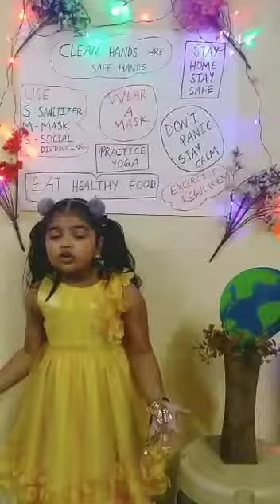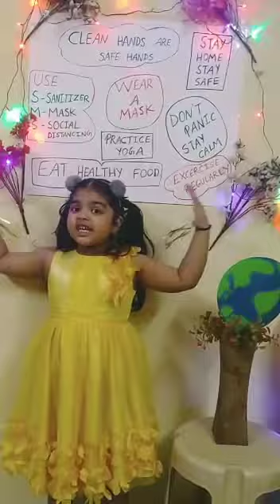Parlarre Oggetto Object Talk by Stuti Varshney (Class Pre Primary)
Event 2  Parlarre Oggetto Object Talk
Stuti Varshney (Class Pre Primary)
Duration (allotted)  1.30 - 2 minutes
Theme Precautions during Pandemic.
Language English
👍 Motivate the child and send your likes on her confidence, expressions, content, creativity, voice modulation and overall presentation.